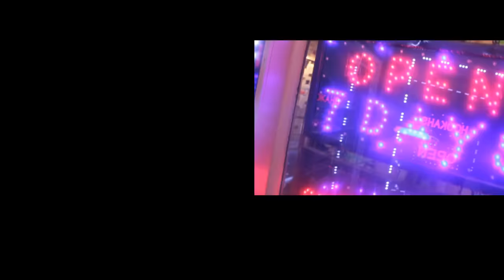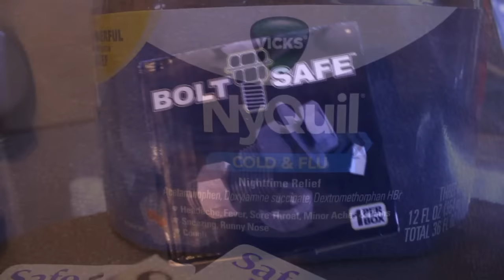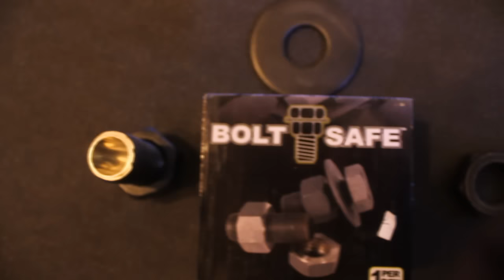Commerical 2021 wireless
Shot & Editied By Promogeeks